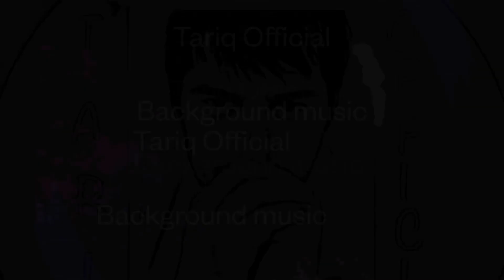Natural Love by Imperss vlog background music ￼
New wallpaper link